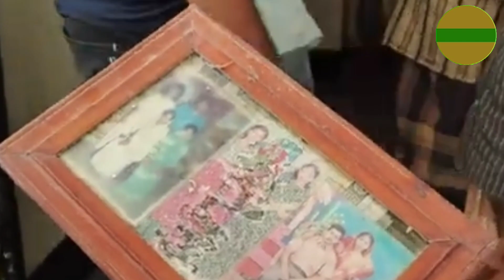মেয়ের আ/পত্তিকর ভিডিও ভাইরাল, ল/জ্জায় মায়ের পৃথিবী ত্যাগ তার পর যা হলো